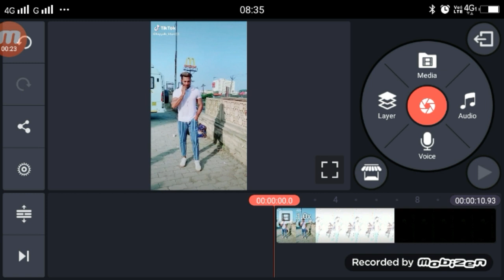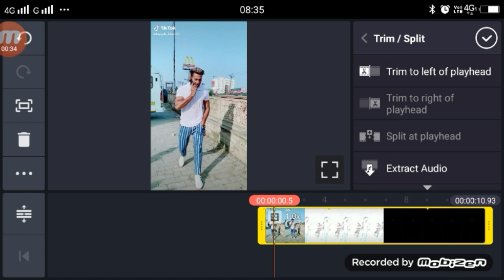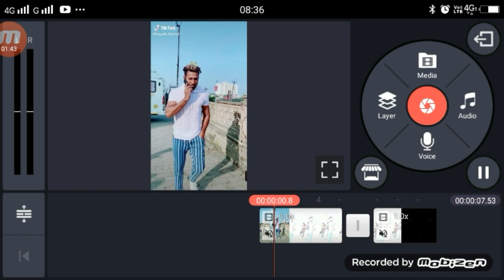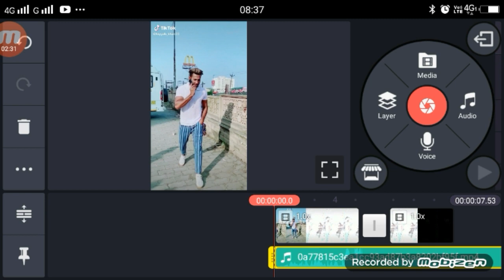Instagram Reels Par Black and White Video Kiase Kare | How to make black and white in instagram reel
Instagram Reels Par Black and White Video Kiase Kare | How to make black and white in
video ko black kaise banaye
video ko edit kaise kare
black and white reel editing
black and white video kaise banaen
comedy editing
comedy video app
filter video
funny reels instagram
funny video instagram reels
funny video kaise banaen
funny video reels instagram
instagram black filter
instagram pe video kaise banaye
instagram reels
instagram reels black effect
instagram se video editing kaise karen
kinemaster mein
instagram reels
Black and white video editing,
inst ape black and white video kaise banaye,
instagram black and white filter,
instagram par black and whote video kaise banaye ,
video ko black and white kaise banaye ,
instagram video ,
instagram video editing ,
black and white video editing instagram ,

►your question

1.  Reel New Trend Video
2. Reel New Trend Video
3 Reel New Trending VFX Tutorial
4 Reel Video Tutorial
5 Reel Trending video Tutorial
6 Reel New Trending VFX Tutorial
7 Reel Tutorial
8 Reel Editing Video
Reel video ke last me white kaise kare,
Reel Ke Last Me black and white kaise Kare,
Last me Black and White kaise kare instagram reels ,
instagram reels Black and White,
instagram reels video ke last me white kaise kare,

My Camera :-
My Mic :-
My Tripod :-. . .

instagram video ,
instagram video editing ,